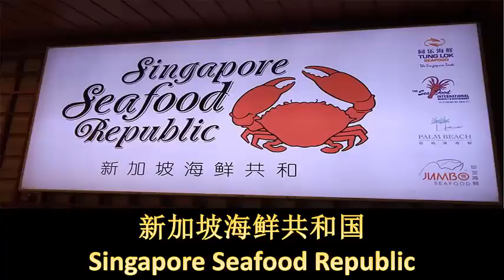新加坡品尝辣椒螃蟹的推荐餐厅 Part II - 新加坡海鲜共和国 Singapore Seafood Republic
新加坡海鲜共和于2008年4月首次与日本合作伙伴M.R.S 餐厅乐园进军东京的品川并开设了首间分行。

他们的新加坡海鲜美食风味非常受欢迎。

目前顾客已需要提前两个星期预定。

2010年10月在标志性的圣淘沙名胜世界综合度假胜地成立一家新加坡海鲜共和来展现他们所创造的新加坡式海鲜美食。

结合了新加坡最爱的四个海鲜餐饮品牌的精湛技艺，新加坡的首家新加坡海鲜共和分行推出了超过70道驰名菜肴，充分展现了这城市岛国的丰富海鲜美食文化。

随后便慢慢在世界各地开起了分店。

由于他们的海鲜美食远近驰名，所以是非常推荐去品尝他们的辣椒螃蟹的餐厅之一。

顾客们吃了以后也纷纷在网上分享他们的感想。

顾客们都说他们的食材新鲜，而且分量十足，重点是吃了过后让人回味无穷。

也有很多顾客因为没有提前订位，最后放弃了品尝他们的海鲜美食，并且誓言下一次一定要吃到。

可见大家对这家新加坡海鲜共和国Singapore Seafood Republic的海鲜美食有多么喜爱。

大家有机会记得过来品尝品尝他们的辣椒螃蟹。还有记得要提前预订哦！

地址： 26 Sentosa Gateway #01-292 Waterfront, Resorts World Sentosa Singapore 098138

营业时间
午餐:
星期一至星期日:
中午12时至下午3时
(最后点菜时间:下午 2 时 15 分)

晚餐:
星期一至星期五:
傍晚 6 时至晚上 11 时 30 分
(最后点菜时间:晚上 10 时 30 分)

星期六,星期日与公共假日:
傍晚 5 时至晚上 11 时 30 分

Our main service is to provide the private taxi service for travelers who travelling between Singapore to JB (Johor Bahru) Malaysia. We are also accept the reservation from Johor to Singapore . We will make sure that you have a very comfortable and pleasant experience.

There are many attractive places in JB. Popular places of interests include Johor Bahru’s shopping district Jalan Wong Ah Fook consists of various legend cafes and culture street There is also has an international attraction such as Legoland Hello Kitty Town and The Little Big Club

Our comfort car will pick you up from your preferred location at your scheduled time.